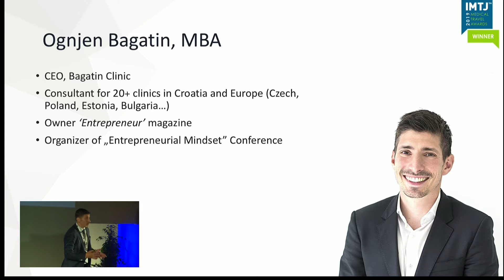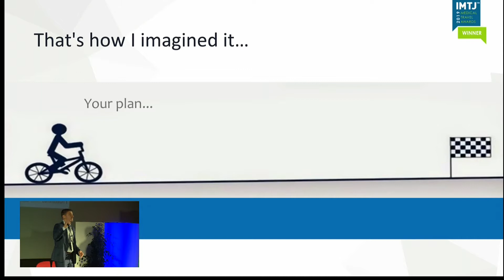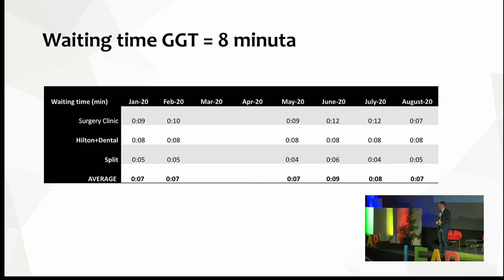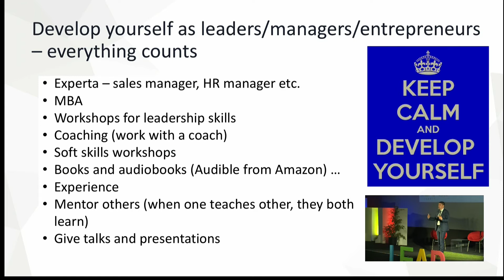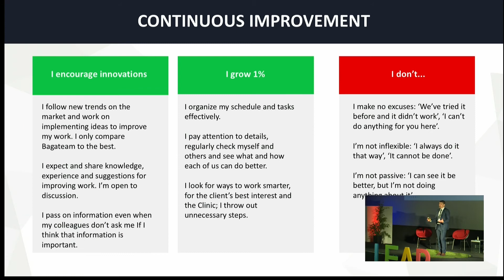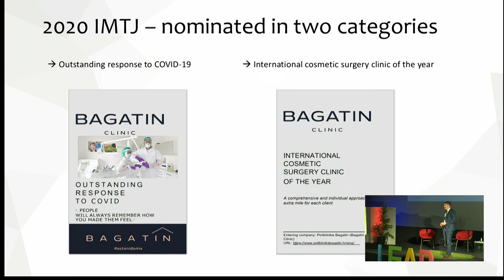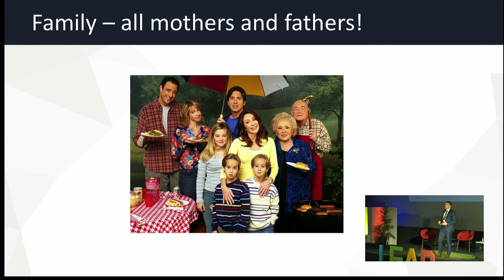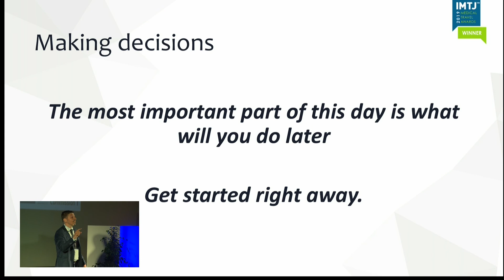LEAP 2020 | Ognjen Bagatin: From Zero to Hero in 7 Steps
LEAP Summit 2020 talk by Ognjen Bagatin - From Zero to Hero in 7 Steps

Admissions are free of charge for all participants!